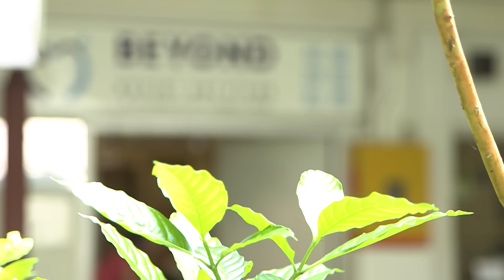GIC Sparks Recipients Share Their Stories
We are on a journey to build more confident communities in Singapore. Our GIC Sparks & Smiles programme seeks to inspire and empower committed youths from low-income households to play a positive and active role in the lives of others.

Recipients are trained by social service professionals to develop their mentorship skills and connected with underprivileged children and teenagers to whom they offer tutorship, career advice and companionship. They also receive a grant which supports them in their own studies, enabling them to give of their time in a way that makes a difference.

GIC accepts no liability whatsoever for your actions or the actions of third parties in relation to your use of or re-distribution of this video. Images herein may depict objects or elements that are protected by third-party copyright, trademarks and other intellectual property rights.